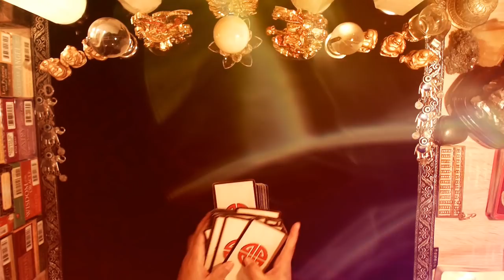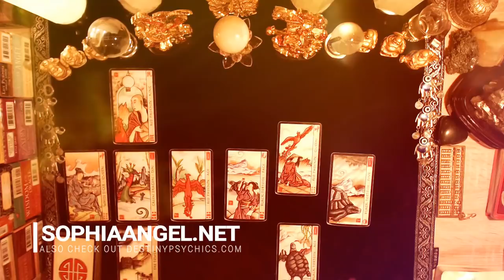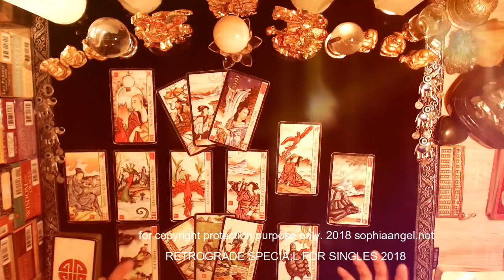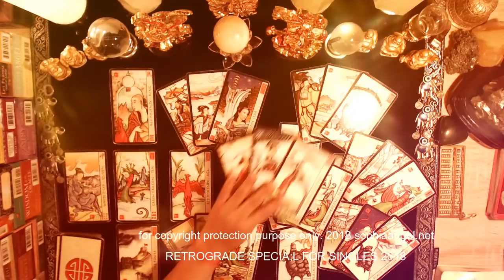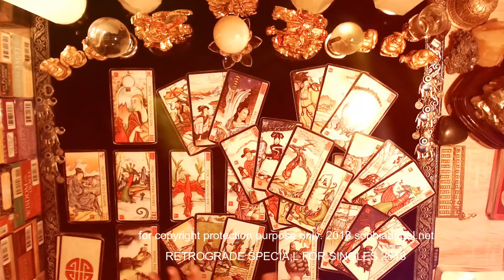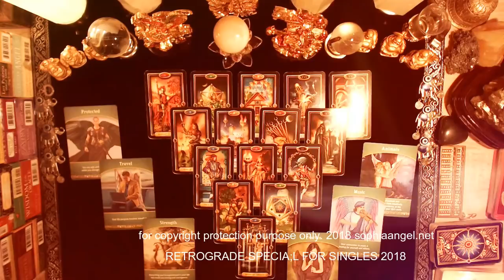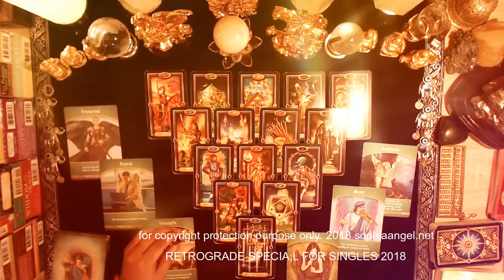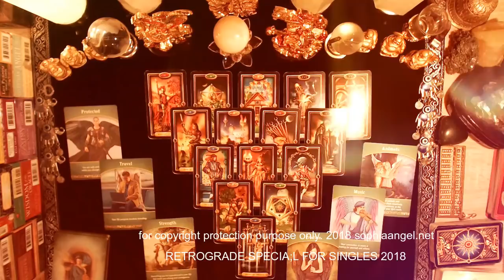GEMINI RETROGRADE SPECIAL SINGLES FORECAST 2018 A BRAND NEW BEGINNING